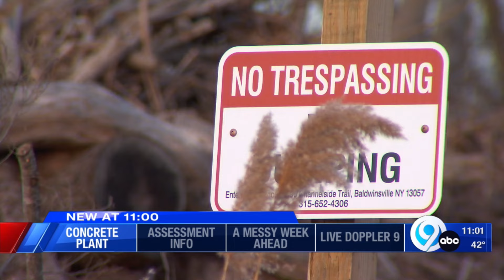Public hearing turns chaotic over concrete batch plant in Clay